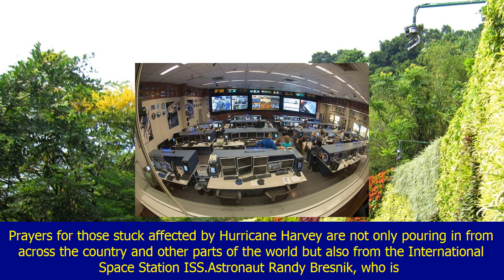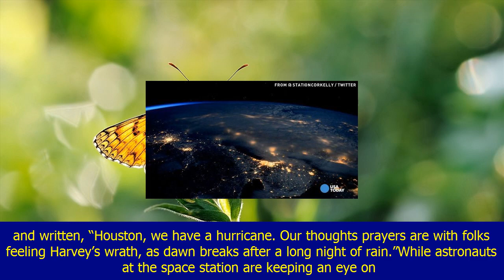Nasa astronauts tweet hurricane pictures from space, send prayers